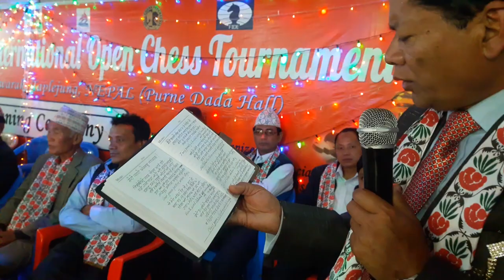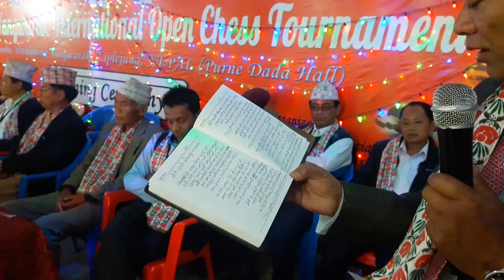3rd Thechambu Yangwarak Chess Tournament 2019 | एक झलक भिडियोमा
We upload almost natural video, no mixing, no editing, but it'll be very meaningful video.